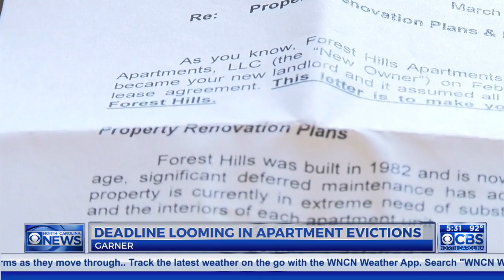Deadline looms for Garner residents being forced from apartments after rent hike